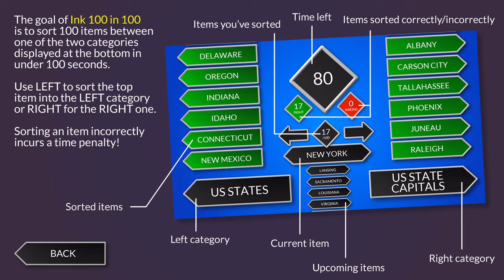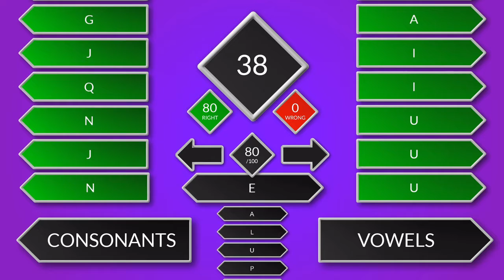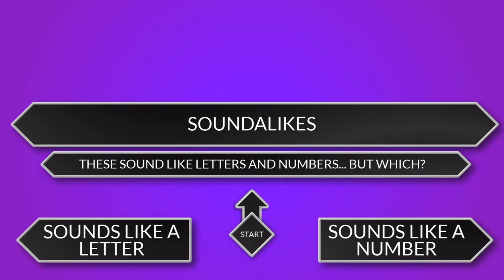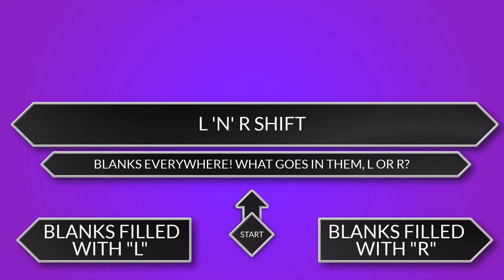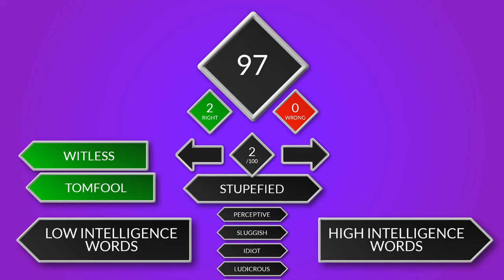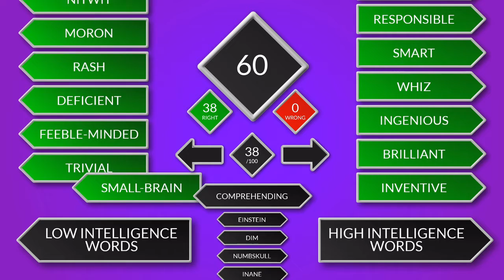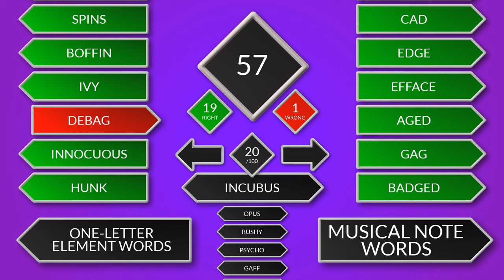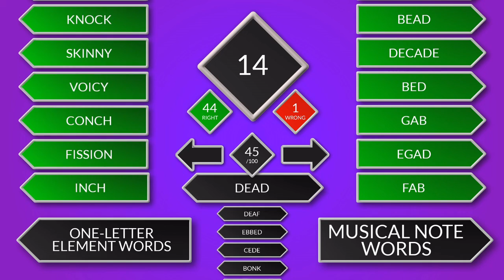Ink 100 in 100 Letters and Numbers: Free Indie Puzzle Game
Playthrough of the indie game "Ink 100 in 100 Letters and Numbers".